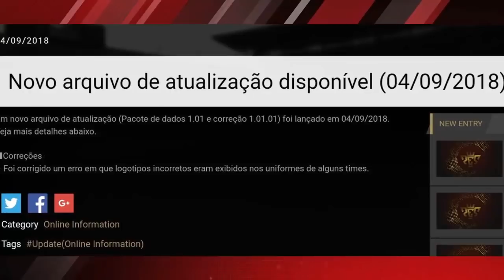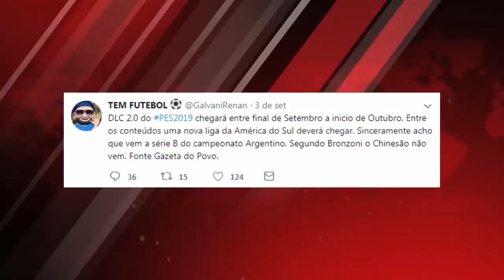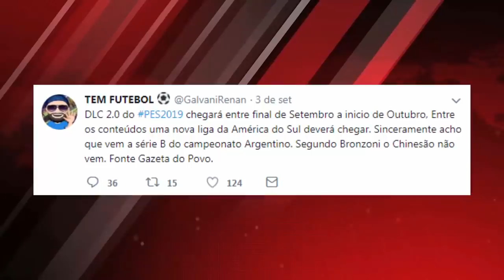PES 2019 - NOVA LIGA ANUNCIADA E NOVO PATCH CORRETIVO (NOVIDADES)